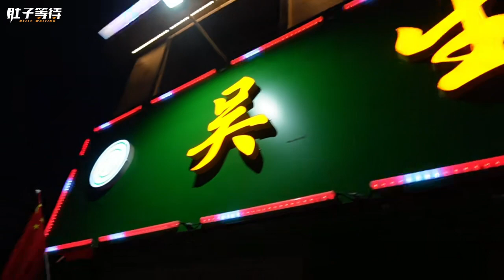青銅峽烤肉我瘋了！烤牛鞭配生蒜苗，100串羊肉50串牛背筋還是不夠吃！